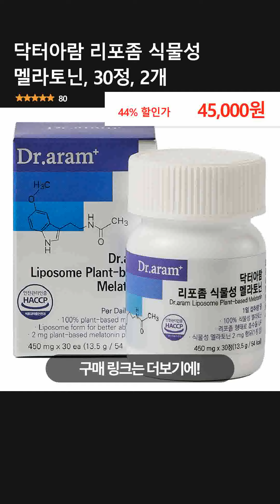닥터아람 리포좀 식물성 멜라토닌, 30정, 2개